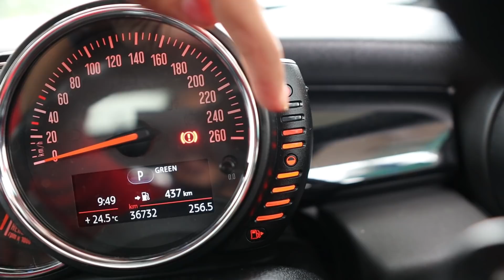പൊളി CAR 🤩🤩🤩 ഇതുപോലൊരെണം വാങ്ങിയാലോ..TO KOZHIKODE ❤️ UNBOXINGDUDE l